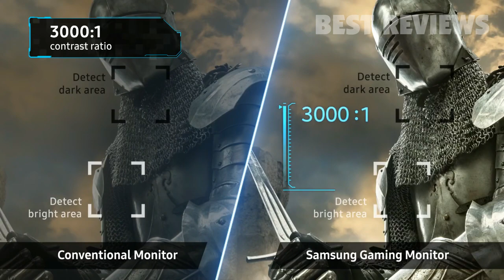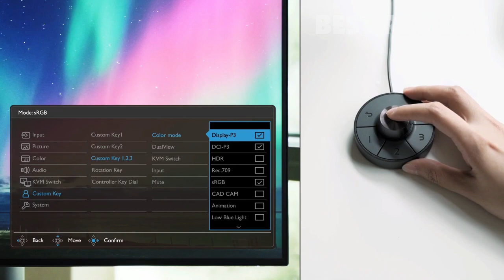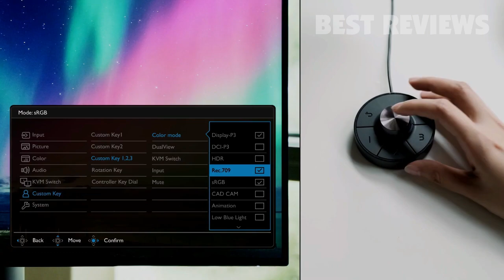5 Best Gaming Monitors ✅ What is a Good Monitor for Gaming?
All the products featured in the video can be found here:
5 ► Samsung CJG5 Gaming Monitor
Amazon United States
Amazon Canada
Amazon United Kingdom
Amazon Germany

4 ► Acer Predator Gaming X34 Gaming Monitor
Amazon United States
Amazon Canada
Amazon United Kingdom
Amazon France
Amazon Spain
Amazon Italy
Amazon Germany

3 ► AOC C32G1 Gaming Monitor
Amazon United States
Amazon Canada
Amazon France
Amazon Germany
Amazon United Kingdom
Amazon Spain
Amazon Italy

2 ► BenQ PD3220U Gaming Monitor
Amazon United States
Amazon Canada

1 ► ASUS ROG Swift PG27AQ Gaming Monitor
2GPCO44
Amazon Canada
Amazon France
Amazon Germany
Amazon Italy
Amazon United Kingdom